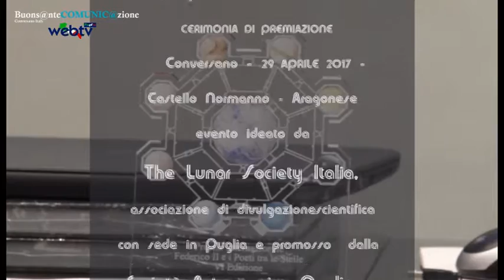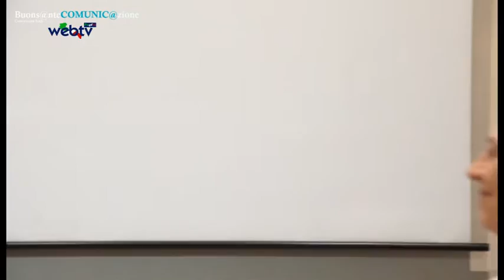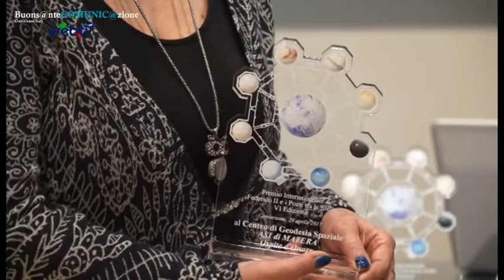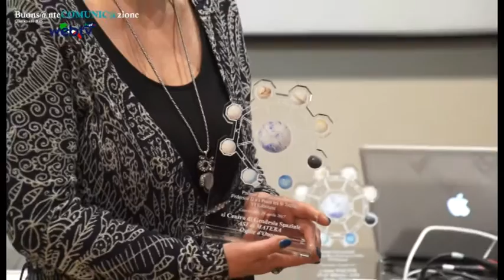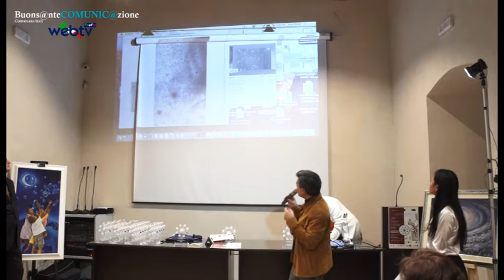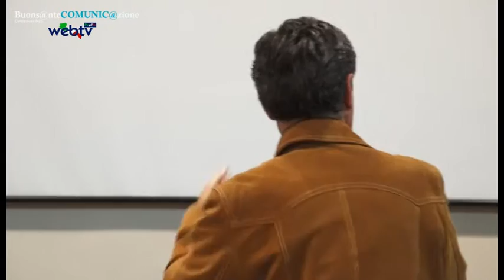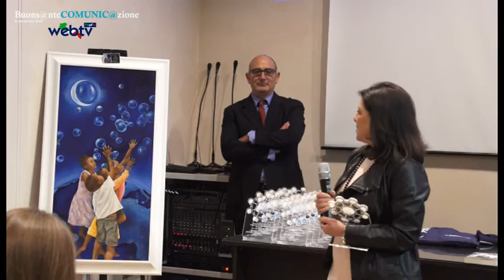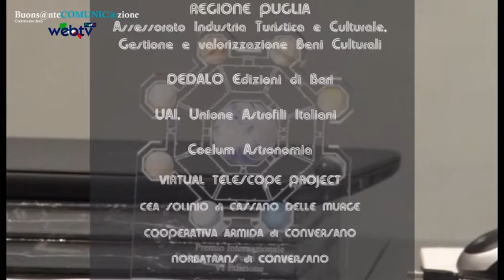Video integrale "VI° premio Internazionale Federico II e i poeti tra le Stelle"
Conversano.
"VI° premio Internazionale Federico II e i poeti tra le Stelle"
Sabato 29 Aprile 2017 Cerimonia di premiazione.
Location dell’evento, lo splendido scenario del "Castello Aragonese".
Video integrale della serata presentata da Annabella Bonomo
(foto anteprima)